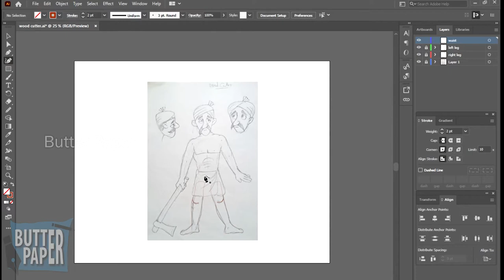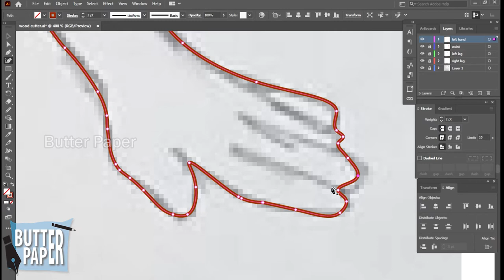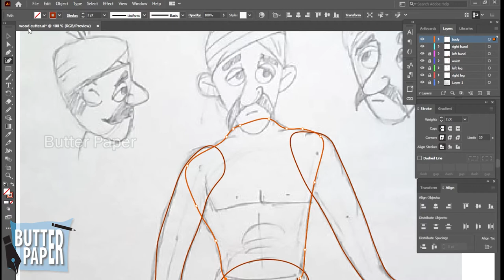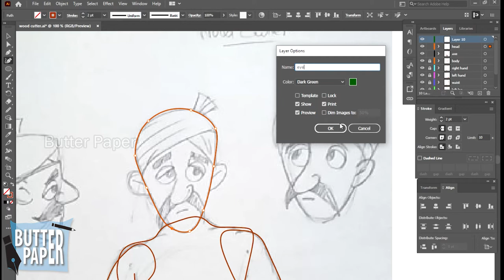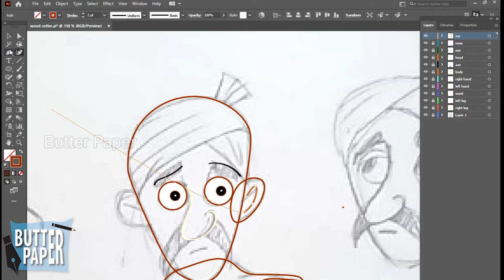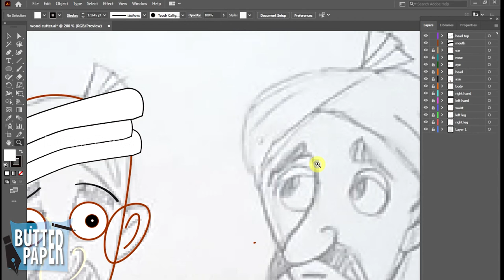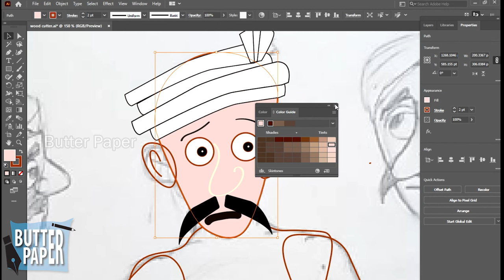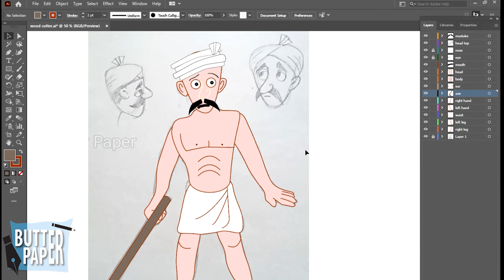Illustrator tracing of a country man with AXE | Tracing Video | Butter paper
Learn how to use Adobe Illustrator with our Butter paper channel. This tutorial is aimed at helping to learn how to use Adobe Illustrator. The video explains about tracing a pencil drawing and bringing the drawing from paper to computer through Adobe Illustrator. Butter paper helps you learn different patterns by drawing different images.

Common, Let’s do something creative!